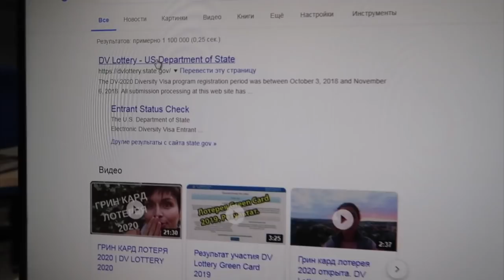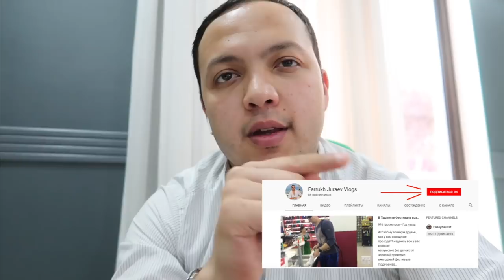Грин карта 2020 (Dv Lottery 2020) вот почему сайт не работает! Green Card sayti ishlamasligi sababi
Вопросы можете оставить здесь.
Savolingizni ushbu sahifalarda qoldiring.